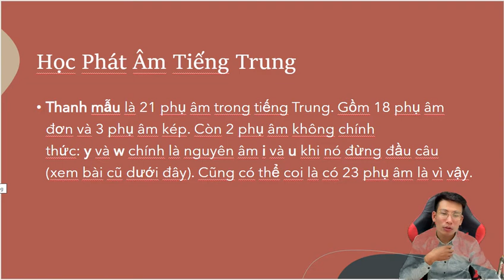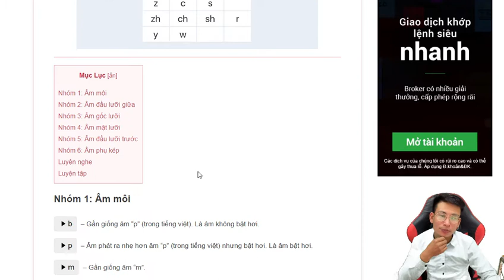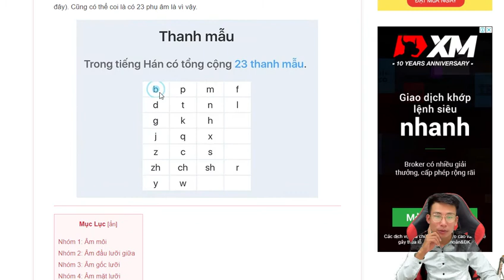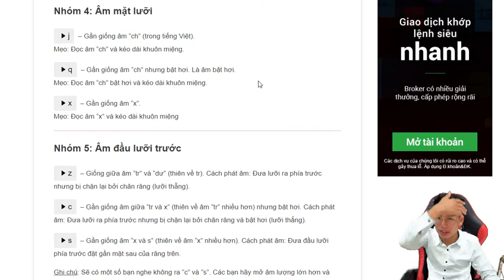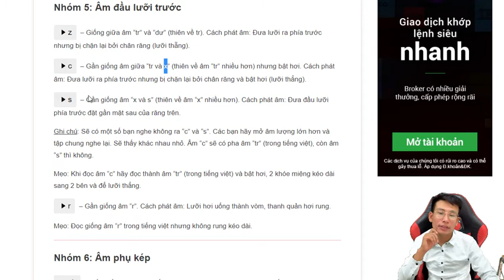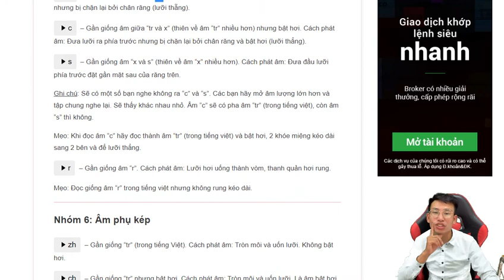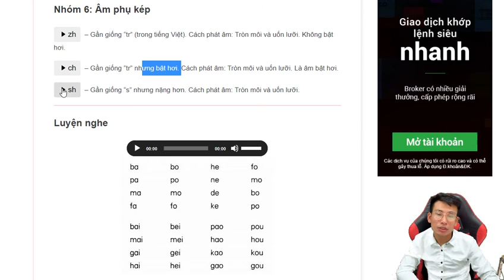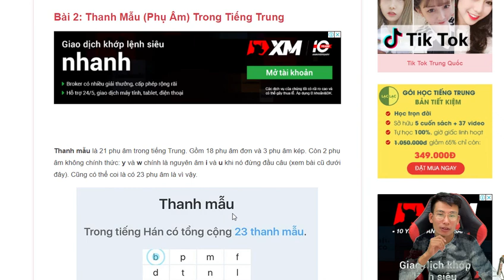Học Tiếng Trung | Thanh Mẫu, Phụ Âm, Phát âm | Giáo Trình Hán Ngữ | Mark Pi | Số 07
thanh mau tieng trung, hoc tieng trung, mark pi.mp4

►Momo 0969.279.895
or
►Chủ Tài Khoản: Lê Văn Lộc
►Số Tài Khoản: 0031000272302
►Swift Code: BFTV VNVX